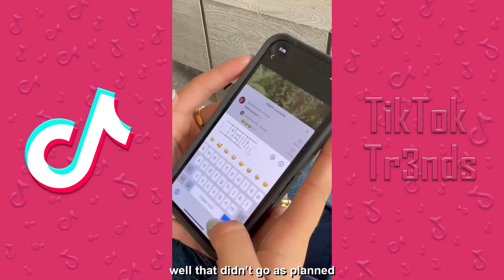The Most VIEWED TikTok Compilations Of Pierson - New Pierson Funny TikTok Videos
Pierson Most Viewed TikTok Videos Compilation 2023 - New Pierson Funny TikToks Compilation